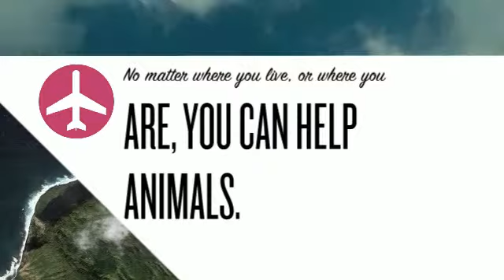All Around the World...